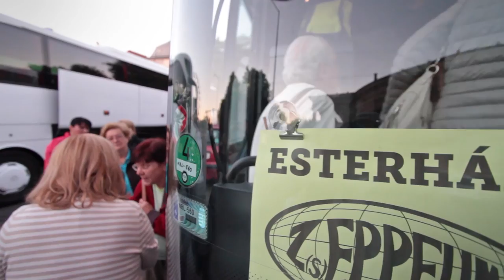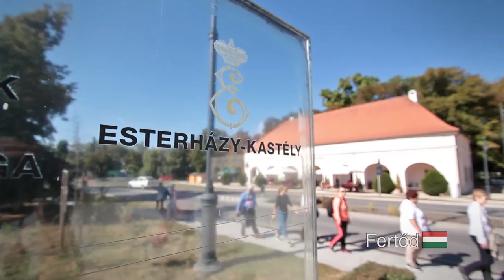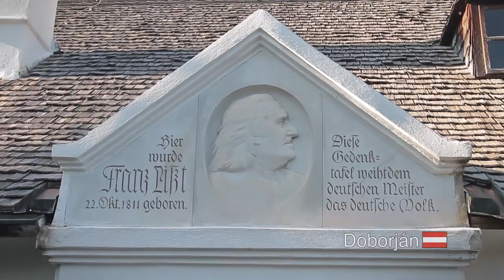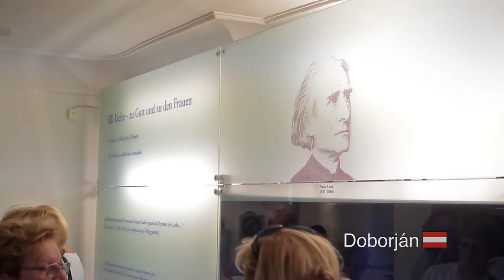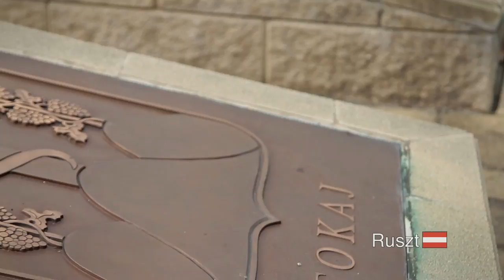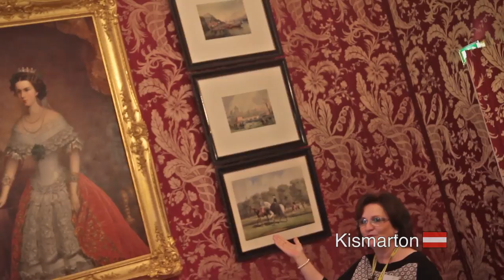Vendégségben az Esterházyaknál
Végre egy program, mely magyarországi tájakon is végigkalauzolja a résztvevőket! A "Vendégségben az Esterházyaknál" c. programunkon ellátogatunk a Pannonhalmi Bencés Főapátságba,hajókiránduláson ismerkedünk a Fertő-tó múltjával, jelenével. Doborjánban lerójuk tiszteletünket Liszt Ferenc, Magyarország egyik leghíresebb zeneszerzője előtt, valamint az Esterházy család "vendégei" leszünk a fertődi, fraknói, kismartoni, lakompaki rezidenciákon. Programunkat burgenlandi borkóstoló színesíti.
Idegenvezetőnk olyan információkat ajándékoz Önnek erről a kulturálisan gazdag térségről, melyek eddig ismeretlenek voltak az Ön számára!